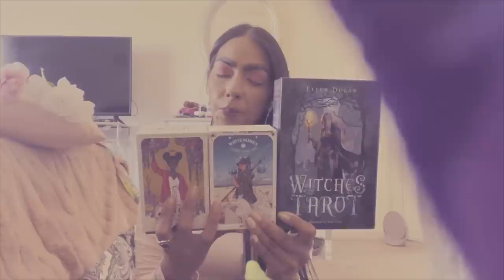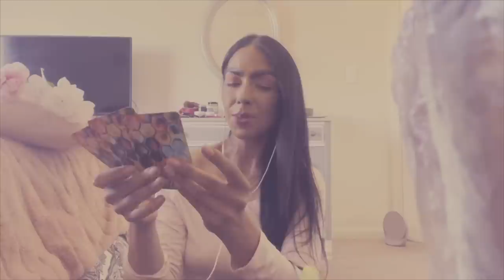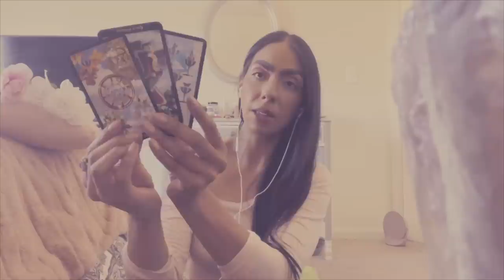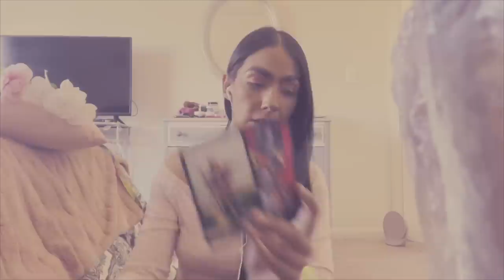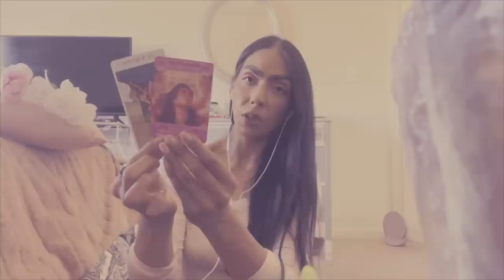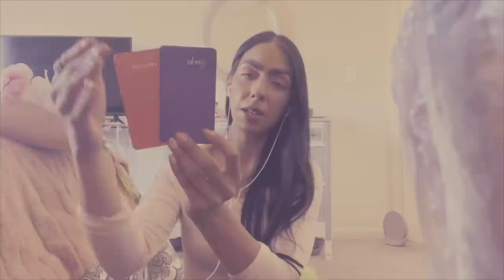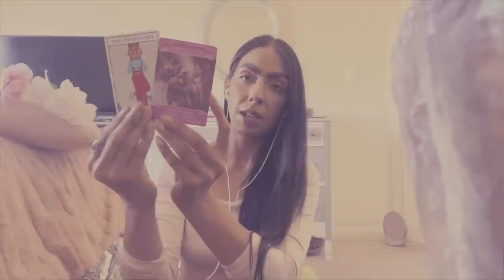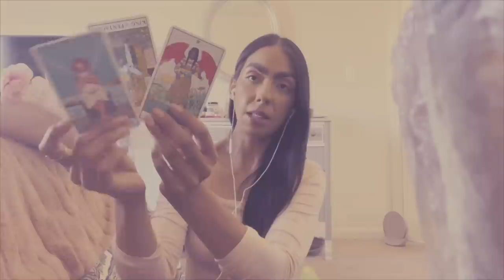🔮☁️Cupid⚡️How Are They Truly Feeling? What Are Their Intentions! PICK A CARD Tarot Reading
Same/Day 🚨 Emergency Readings
1Qs = $20.00 Emailed - detailed
24 hour turn around. Full hours from payment!

4 - 5 full business days!

1Qs = Emailed Response
2Qs = Email “ “

If I do not have the availability I will have to refund you ❤️